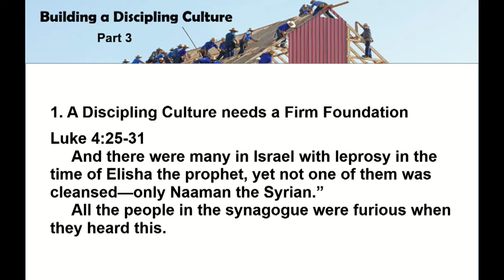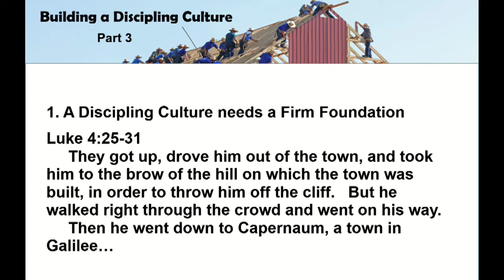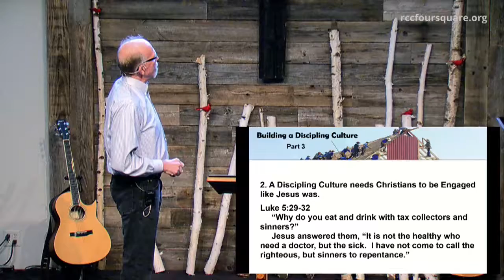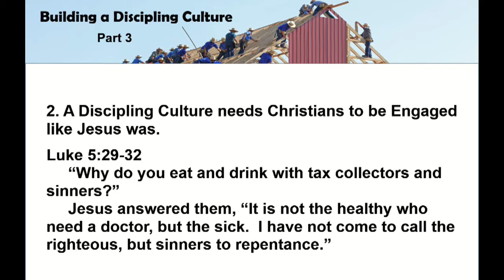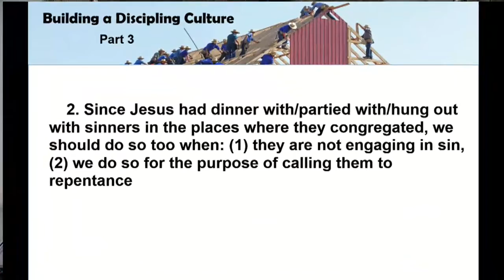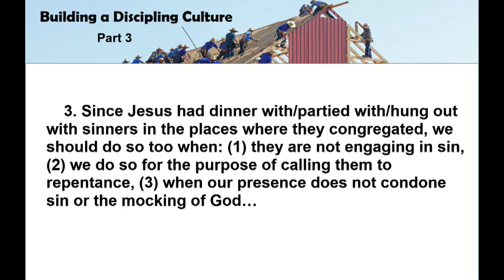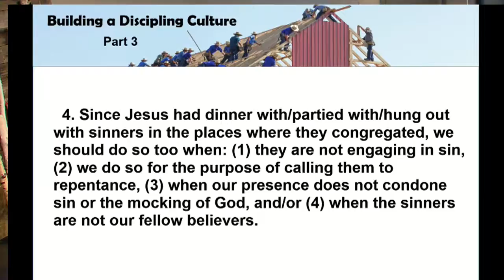Building A Discipling Culture - Part 3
Renton Christian Center
RCC Foursquare
Speaker: Pastor Alex Ohlsen
February 17, 2019 service